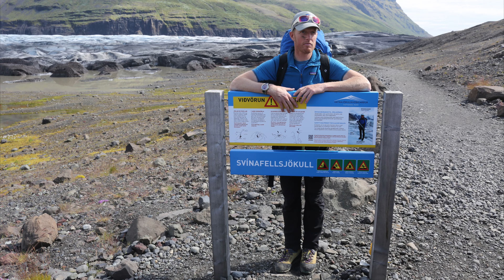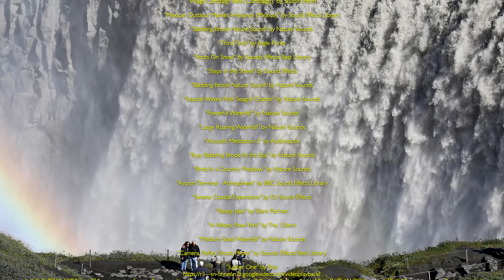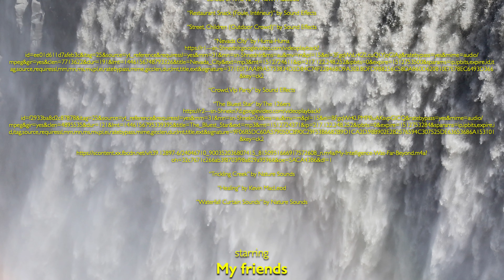Onze reis door IJsland - 4K - ULTRA HD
Mary & Jan Tuijp reizen per privé auto door IJsland. Een geweldig  natuur spektakel dat zijn weerga niet kent.

Slideshow, photos & video's made by Jan Tuijp